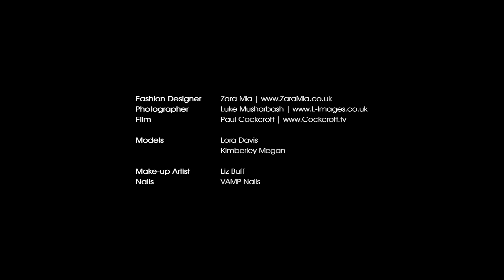Luke Musharbash | Fashion Video | The Transparent Shadows Collection - Womenswear - S/S - 2014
The Transparent Shadows - Spring/Summer - Womenswear - 2014 Collection is inspired by shading and light, showing beauty through transparency. The layers of fabrics highlight different textures in the neutral colours. The reflective properties of the metallic and studded areas mimic light. Feminine curves and shapes are accentuated, by flowing fabric in contrast to the fitted bodywear underneath.

Models Lora Davis & Kimberley Megan

Make-up Artist Liz Buff

Nails VAMP Nails